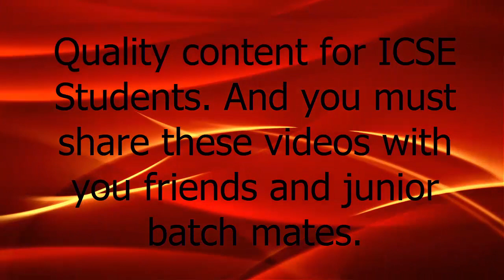ICSE BIOLOGY- 2019 || LAST MINUTE SUGGESTIONS( PART 2) || endocrine glands || reproductive system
You can follow the steps or way shown in this video to get good percentage on your class X  board examination.To get update for my future uploads , you must subscribe to this channel.